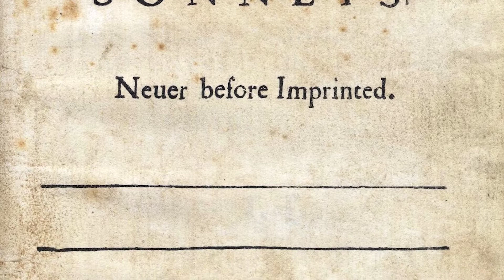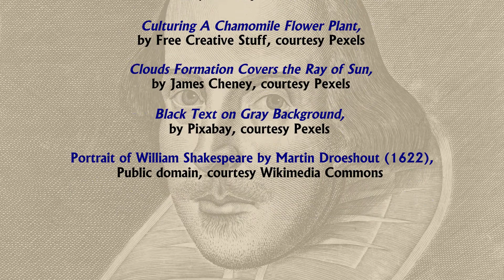Sonnet 18 by William Shakespeare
Remarkably, I first encountered this beautiful sonnet over a half-century ago as a young teenager, coming across it in a most unusual source. It appeared in the live album, "Golden Filth," from the ever-literate group, The Fugs. It and they helped launch me on a passionate life of libertinism and the quest for beauty in language.